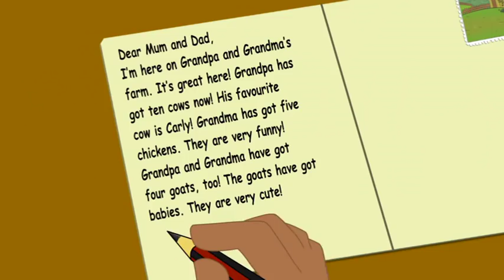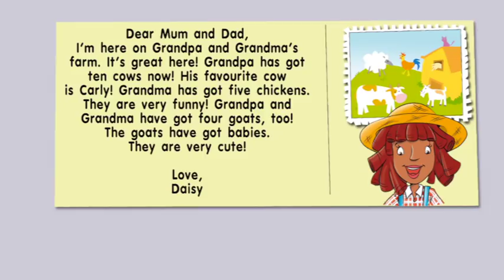Smiles 3 Module 1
Smiles 3 Module 1 for Kazakhstan pupil.
Parts of the body
Animals.